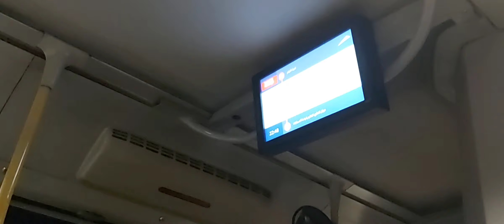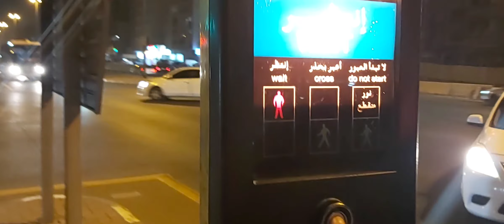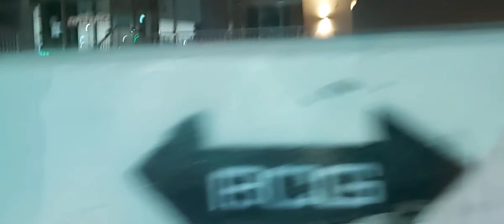Dubai bike lisence/how to Get bike lisence in dubai/bike lisence k total kharcha#dubai part 2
how to get bike lisence in dubai
kitna kharcha ata hai
kya kya requirments hain
room rent
total information
part 2